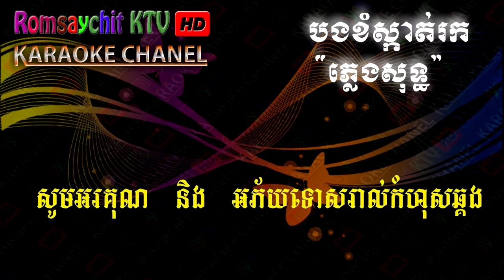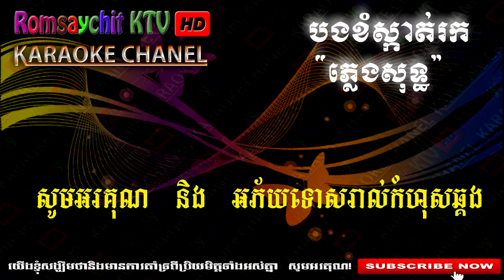I try to find out - the music- bong khom skat rok, ( Romsaychit KTV HD ) music karaoke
Title : I try to find out - the music - bong khom skat rok
Singer Style : Legendary legend